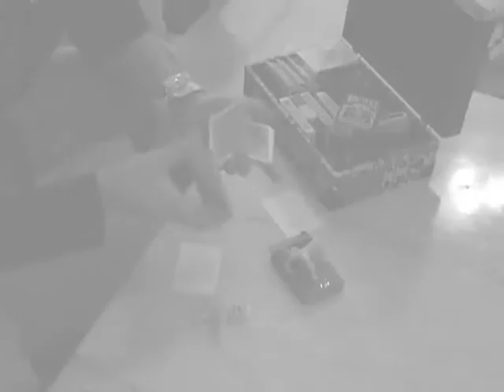Card magic, LB style - "L´arc de triomphe" (Guy Hollingworth)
Hello Youtubers! Welcome to episode 3 of the "Card magic, LB style" series. For this ocation I´ve decided to perform my own flourish-style version of Guy Hollingworth´s in-the-hands triumph, wich is almost the first routine I perform whenever someone asks me to do some magic for them, in real life.
Here I´ll be performing just the firt phase of the entire routine because I´ve never felt confortable with the handling of the second one (not that I can´t do it, it just feels very akward :P). Keep in motion, and stay tunned for episode 4!
LB, the motion artist.

Hola youtubers! Bienvenidos al episodio 3 de la serie "Card magic, LB style". Para esta ocasión, decidí ejecutar mi versión florística del triunfo en las manos de Guy Hollingworth, la cual es casi la primera rutina que realizo siempre que alguien me pide hacer un poco de magia para ellos, en la vida real.
Aquí voy a estar realizando sólamente la primera fase de la rutina completa, ya que nunca me he sentido cómodo con el manejo de la segunda (no que no la pueda hacer, simplemente es incómoda :P). Por favor siéntanse libres de dejar comentarios constructivos, lo voy a apreciar muchísimo. Sigan en movimiento y estén atentos al episodio 4!